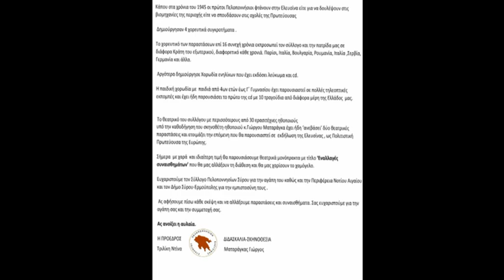Σύρος Θέατρο Απόλλων 4-3-2023 Σύλλογος Πελοποννησίων Ελευσίνας ΕΝΑΛΛΑΓΕΣ ΣΥΝΑΙΣΘΗΜΑΤΩΝ =8 μονόπρακτα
8 μονόπρακτα από τη Θεατρική Ομάδα του Συλλόγου Πελοποννησίων Ελευσίνας σε διδασκαλία - σκηνοθεσία του Γιώργου Ματαράγκα. ΔΙΟΡΓΑΝΩΣΗ: Σύλλογος Πελοποννησίων Σύρου.